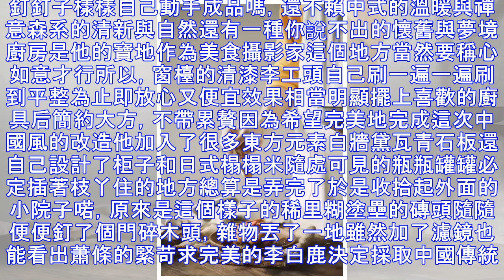90後文青男僅花1萬5爆改出租房，後續又花1個半月的時間改造破院，成品讓人嘖嘖稱奇！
90後文青男僅花1萬5爆改出租房，後續又花1個半月的時間改造破院，成品讓人嘖嘖稱奇！
他叫李白鹿，90后一位典型的不安分文藝青年大學畢業后在社會浮浮沉沉兩點一線 苦逼又無趣但他始終沒有放棄自己熱愛的事美食、攝影和一切美好的事物終於2014年5月 李白鹿從公司辭職在成都三環租了一間房子然而裝修粗糙，牆面剝落除了幾件簡單的傢具外出租屋裡簡直毫無生活樂趣可言 於是，李白鹿用3000元人民幣（約1萬5千元台幣）改造了這間出租屋開始的時候，他只是在微博發發自己的改造經歷沒想到這座文藝小屋的成功案例一下子讓他成為了萬千網友心中的改造楷模他的微博迅速吸粉47萬+ 通透清亮的屋子、古樸質感的老傢具綠色植物點染其中簡約而不簡單處處透露著主人對生活的熱愛 兩年過去當有心人再次踏入他的世界竟然發現他...
源: pixpo